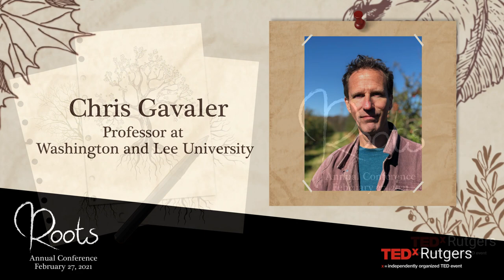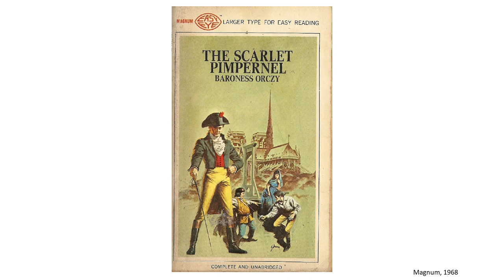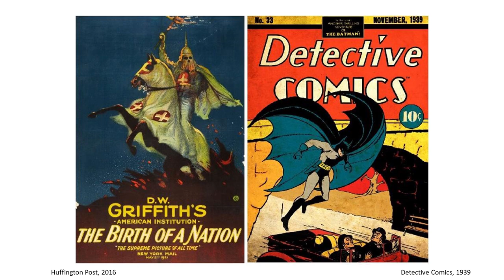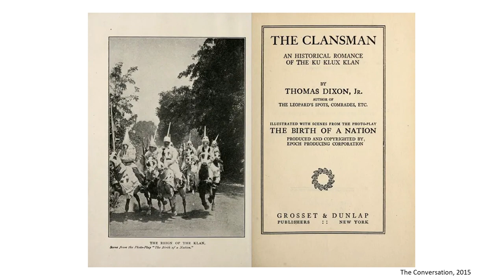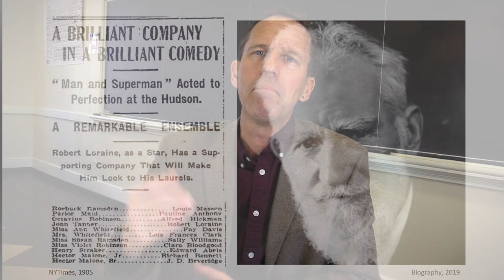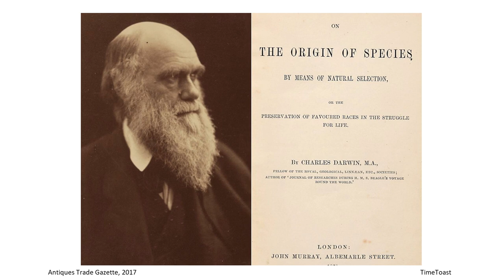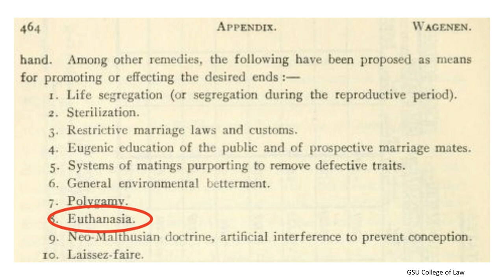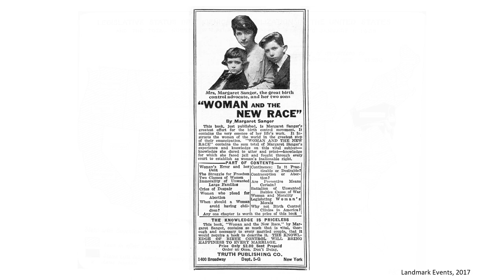Are Superheroes White Supremacists? | Chris Gavaler | TEDxRutgers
Comic books? Superheroes? Academia? Chris Gavaler discusses the history of pop culture heroes and what we can learn from them. We may realize that superheroes are more complicated than we think. Chris Gavaler is an associate professor of English at W&L University, where he serves as comics editor of Shenandoah magazine. He has published two novels: School for Tricksters (SMU 2011) and Pretend I’m Not Here (HarperCollins 2002); and six books of scholarship: On the Origin of Superheroes (Iowa 2015), Superhero Comics (Bloomsbury 2017), Superhero Thought Experiments (with Nathaniel Goldberg, Iowa 2019), Revising Fiction, Fact, and Faith (with Nathaniel Goldberg, Routledge 2020), Creating Comics (with Leigh Ann Beavers, Bloomsbury 2021), and The Comics Form (Bloomsbury forthcoming). His visual work appears in Ilanot Review, North American Review, Aquifer, and other journals. He reviews graphic novels monthly at PopMatters.com and blogs weekly at thepatronsaintofsuperheroes.wordpress.com. This talk was given at a TEDx event using the TED conference format but independently organized by a local community.